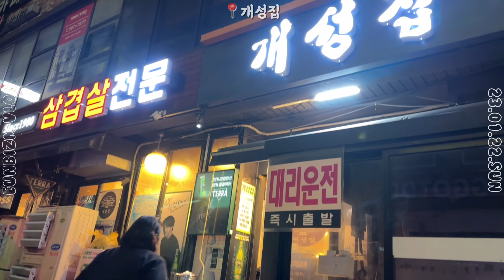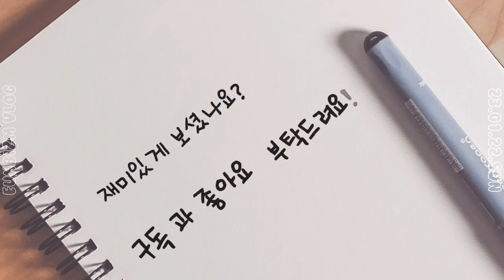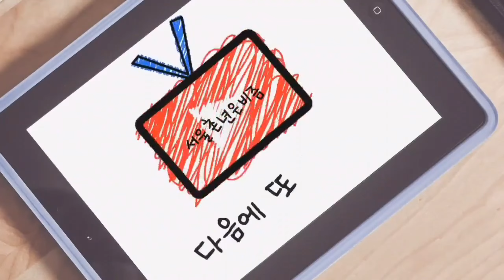서울 브이로그 | 설날 퇴근후 다같이 밥먹으며 수다떨다가 벌어진 후쿠오카 사건, 즐겁고 평화로운 ‘홀리데이 서울’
‘홀리데이 서울’의 즐거운 일상

📍HOLIDAY SEOUL
홀리데이서울